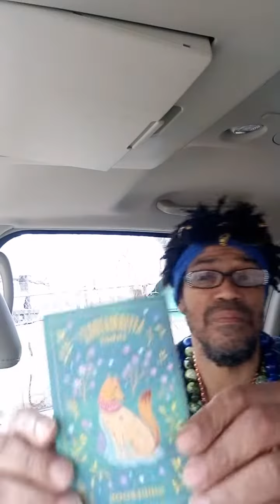three of pentacles with devotion and loyalty